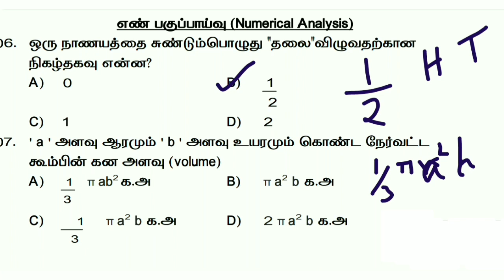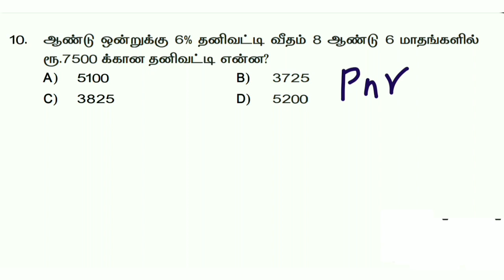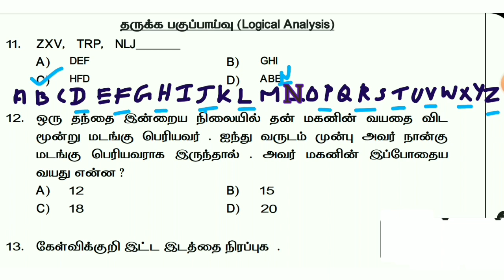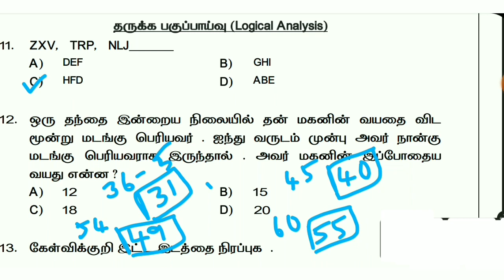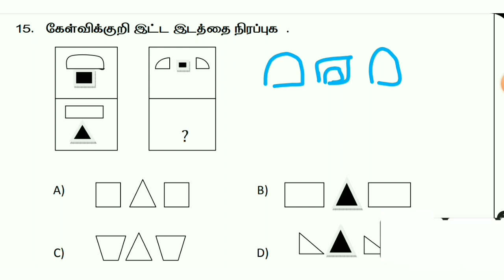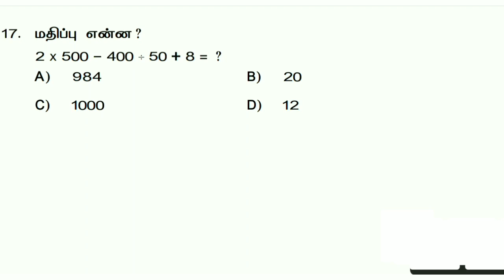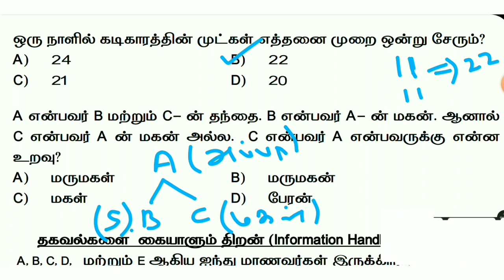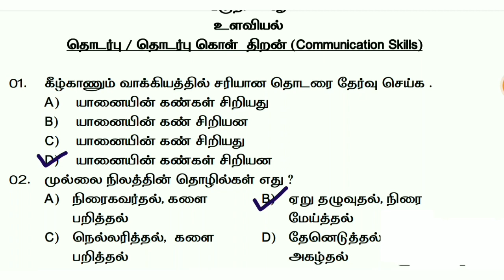TNUSRB PC மாதிரி வினா 2022